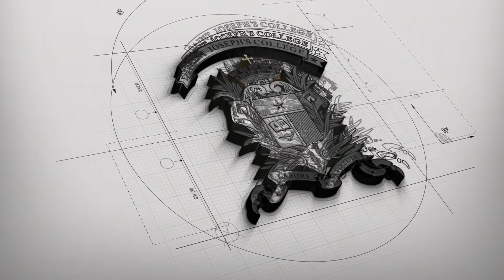7-26KR Interview Series: Dialog of diff gen teachers - Mr. Terence Wong & Ms Yuet Ling Chau - Part 3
Student, old boy, teachers and colleagues. Their aspiration and love are beyond their titles, roles and positions at the school Their passions towards teaching and nurturing Josephians are unparalleled, you can sense their energy and enthusiasm. We sure are proud and fortunate to have teachers who care and give their best to the school and students, anytime unconditionally.